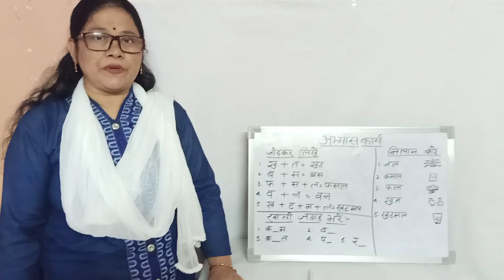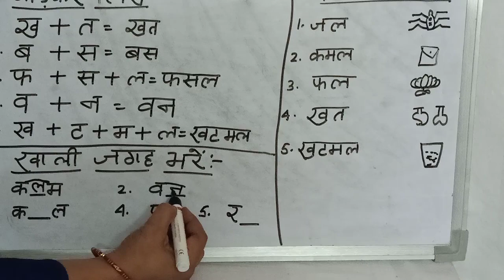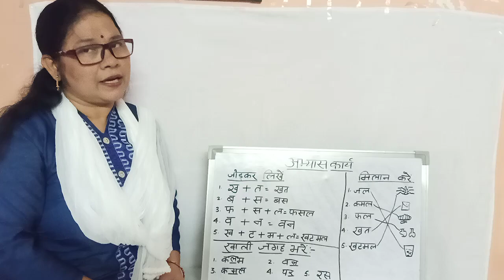KPS K - UKG - HINDI - अभ्यास कार्य